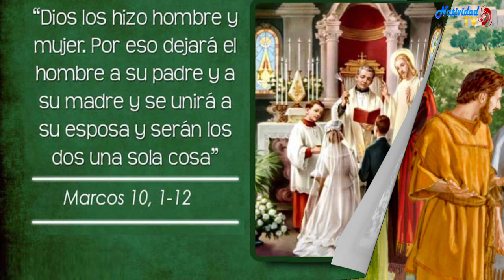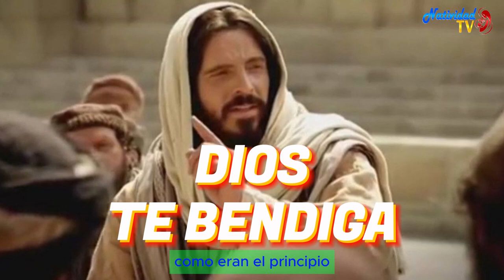EVANGELIO DE HOY | Pbro. Juan Carlos Gómez Yánez / Viernes, 24/05/2024